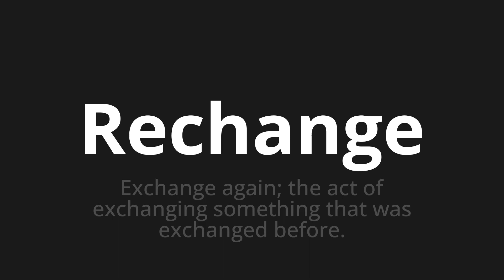How to pronounce Rechange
Master the Pronunciation of 'Rechange Which means spare' - which means : Exchange Again;The Act of Excharinging Something that was exchanged before. 📝 with @BaguettePronunciation 🎓🗣️ - [Your Guide to French]

Learn to pronounce 'Rechange' perfectly in French with our easy and engaging tutorial by @BaguettePronunciation! 📖📽️ In this comprehensive video, we provide you with native speaker examples 🗣️👂 and phonetic breakdowns 🎵 to ensure you get the pronunciation just right.

How to say Spare in French